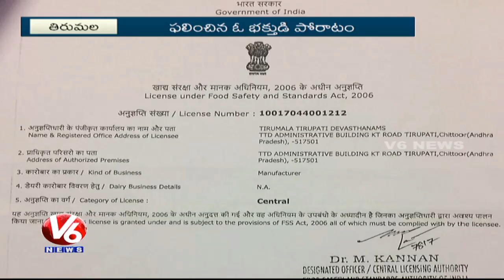Tirupati 'Laddu' Gets Licence Under FSSAI, Food Safety Act || V6 News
Tirupati 'Laddu' Gets Licence Under Food Safety and Standards Authority of India (FSSAI).